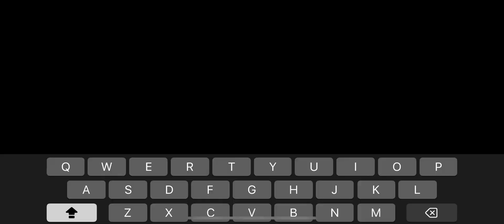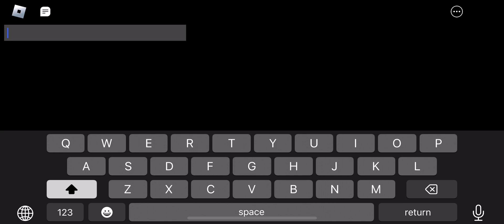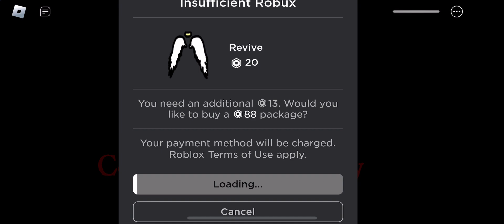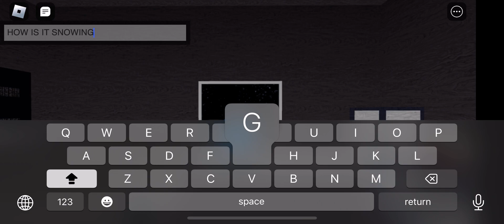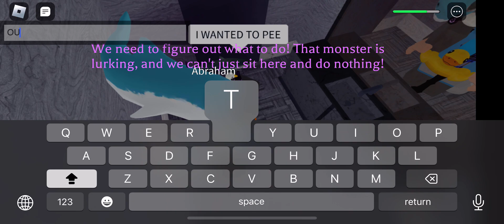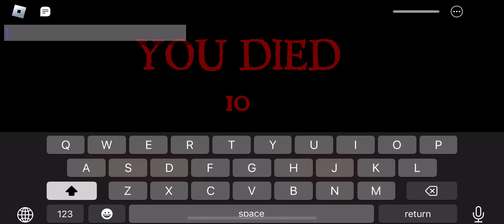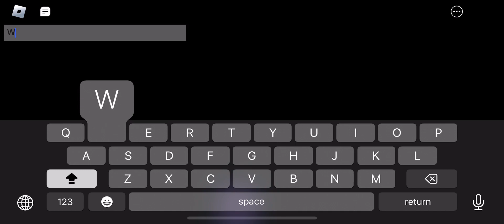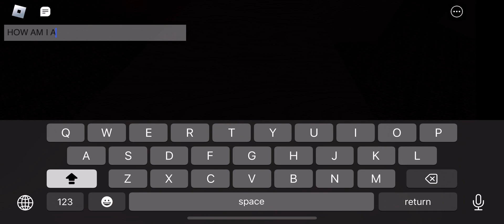ERVARFM GAMING (S 1 E1) the “Hotel” experiance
I stayed at a hotel 2 days ago in roblox and things didint go as planned *NO EDITS DUE TO THIS BEING 35 MINUTES*